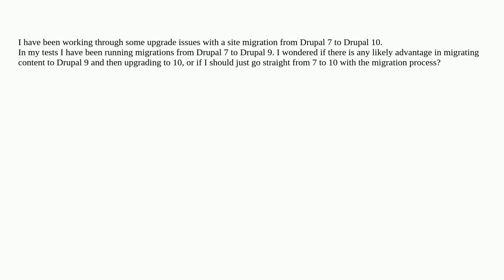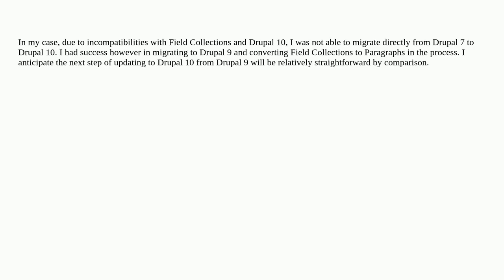Drupal: Should I migrate my site from Drupal 7 directly to Drupal 10, or via Drupal 9?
Should I migrate my site from Drupal 7 directly to Drupal 10, or via Drupal 9?

A special thanks goes out to the community

  upgrading migrations